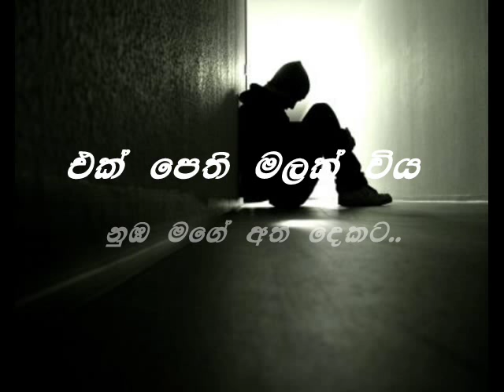Ek pethi malak viya...( Rohan shantha bulegoda)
What do you think? I have no comments on this